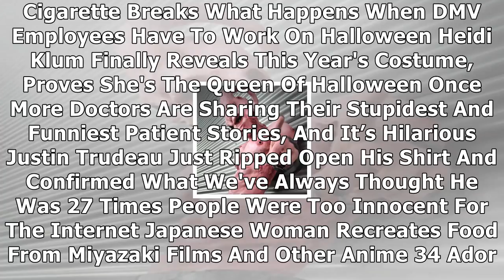Meet ginger, a scared security dog from zambia who became a world traveler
Ginger was born in Zambia and was a security dog in a not very nice place (her sister had been beaten to death). She was so scared all the time and used to hide under the cars on the property. Show Fu...

Welcome to the Channel.